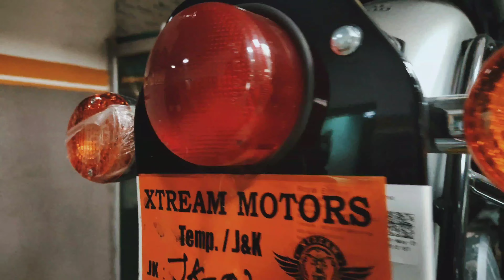1st SERVICE of ROYAL ENFIELD gun metal grey🤞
This is 1st service of my royal Enfield gun metal grey..